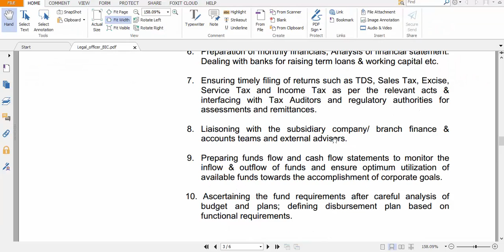British India Corporation Recruitment Apply Online Notifications Careers Vacancy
Hi friends looking for applying jobs in British India Corporation we are here to help you in showing how to find notifications and how to apply for British India Corporation jobs online across india.
British India Corporation Carrers.View Latest British India Corporation Job Advertisement @ -corporation/